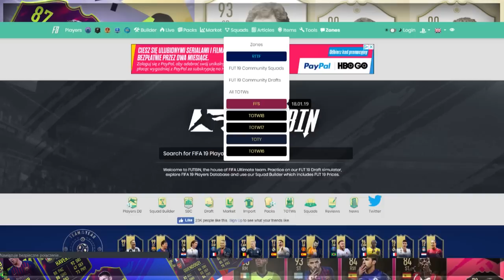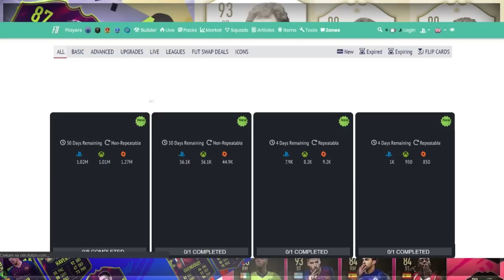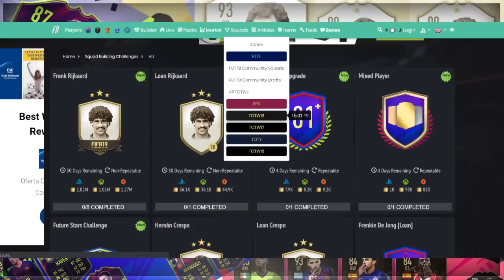PRZEGLĄD FUTA #1 - NOWY EVENT I NIE TYLKO ! ⚠️🔥